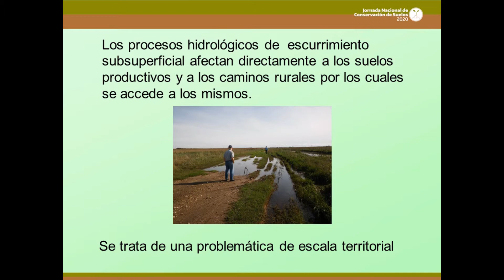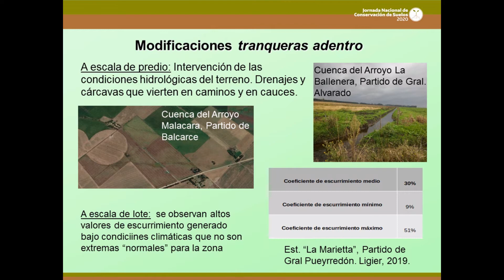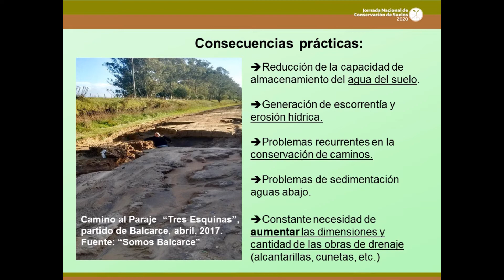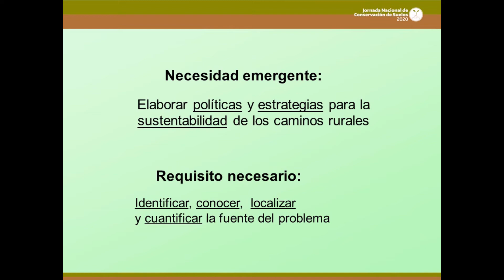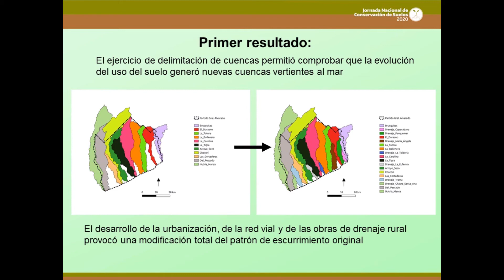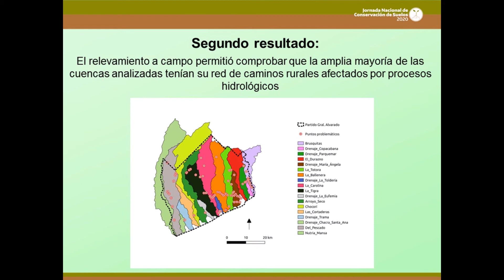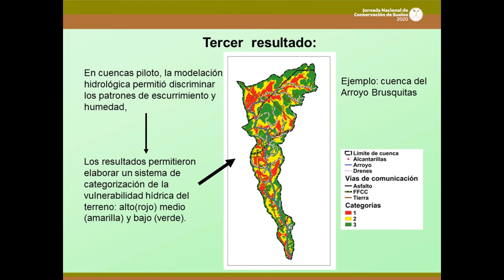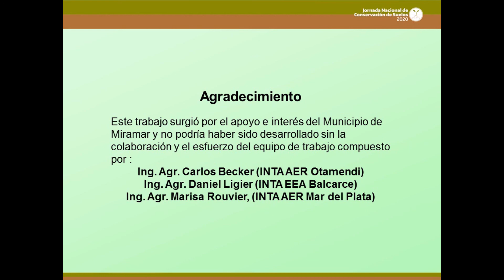Análisis hidrológico de cuencas para la conservación de los caminos rurales en el Sudeste de Bs As.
Marino Puricelli
INTA EEA Balcarce

JORNADA NACIONAL DE CONSERVACIÓN DE SUELOS 2020 - Región Pampeana - 21 de julio de 2020